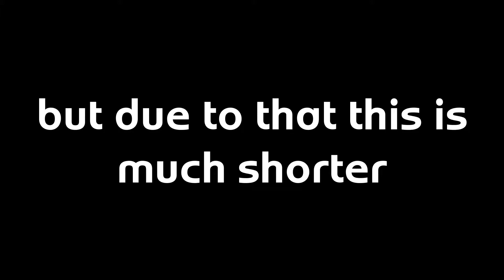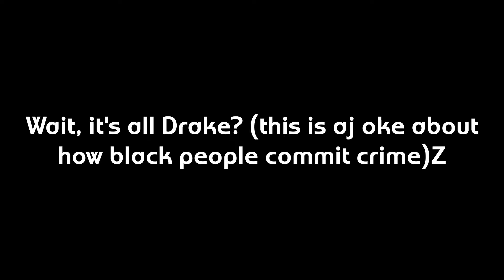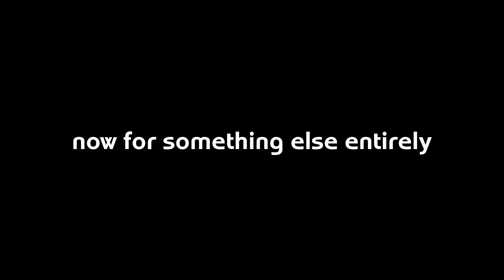talking with solider for the fourth time. and mine craft ing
i play mine ccraft in this video

most of the recordings i have with wyatt are bad because i'm tired in all of them
theres more to the minecraft video, ill do that someday bc i get more excited later in the recording
FUCK yes, theres no more 'cast highlights to make
i need to make formatted videos because this backlog highlight shit is tedious

have you ever had
one of those
d-dreams?

Blissful Death from NieR:Automata
Sugar, We're Goin Down Kung-Fu Fighting by THiNGYBOBinc

Who's in the Vidoe:
solder :)
(wyatt didnt link his channel but he also hasnt uploaded in like a month so i wont link it either :sunglasses:)
the joke here is that soldier also hasn't uploaded in a month

(i found this from a discord meme but somehow i ended up at the original) UPDATE: original tweet and probably account was deleted so is a reupload of it

when was minecraft recorded? you'll see next week